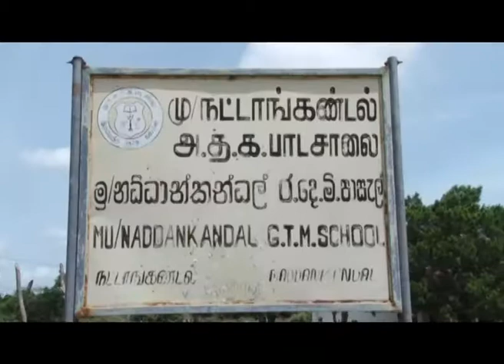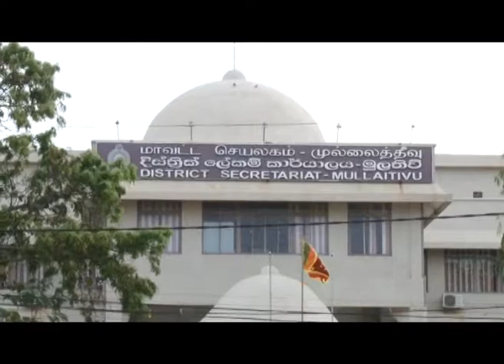mulathiw menikdiwela/මුලතිවු ,මැනික්දිවෙල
රට ‌ෙවෙනුවෙන් ඒකට සිටිමු.